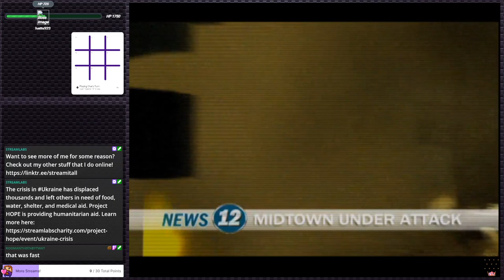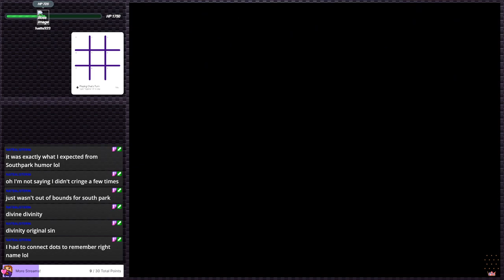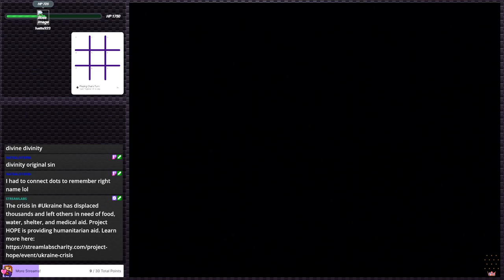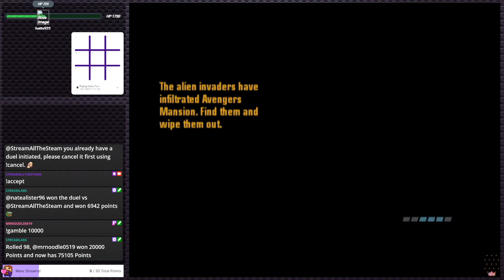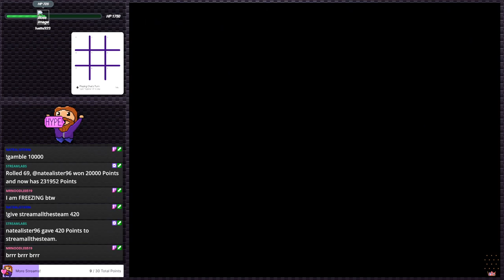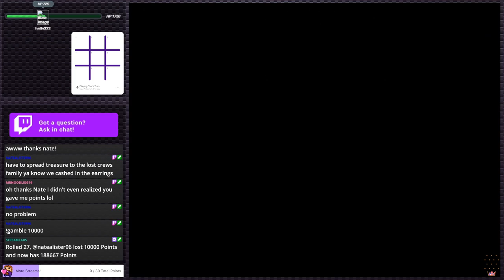Marvel Nemesis: Rise of the Imperfects | PS2 Gauntlet #131 (Twitch VOD)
Hello everyone and thank you for checking out this VOD in my PS2 Gauntlet series! PS2 Gauntlet is my quest to collect and stream every NA PS2 Game! If you enjoyed, come join us live 5 days a week for some retro PS2 goodness and the occasional Irregular Stream!